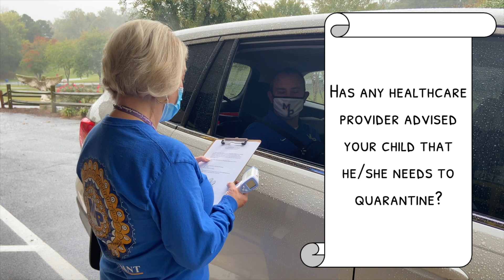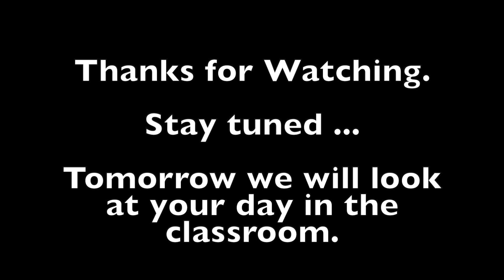MPES 2020 Back to School: Episode 1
This video is for students at Mount Pleasant Elementary School in Mount Pleasant, NC.